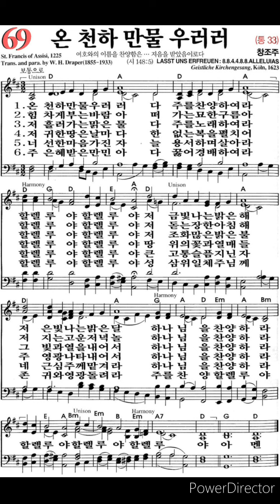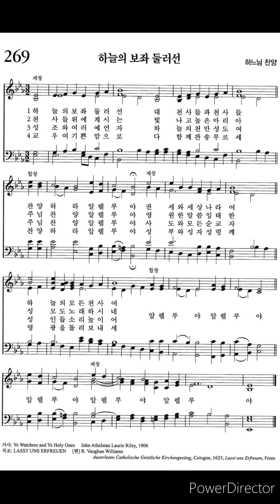찬송가 69장 온천하만물우러러 / 성공회 269장 하늘의보좌둘러선